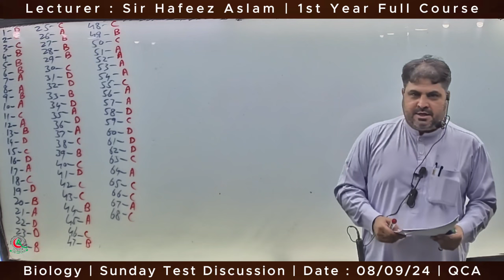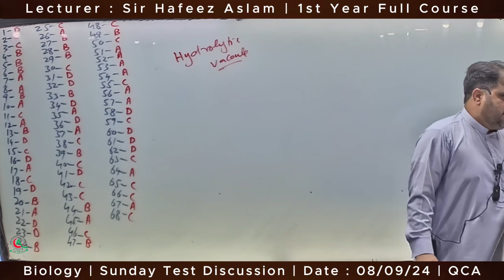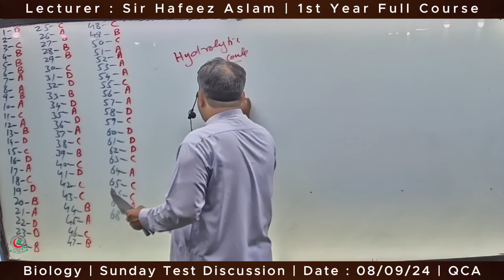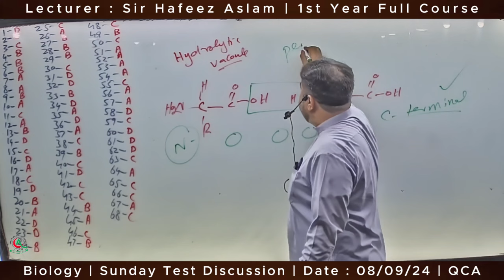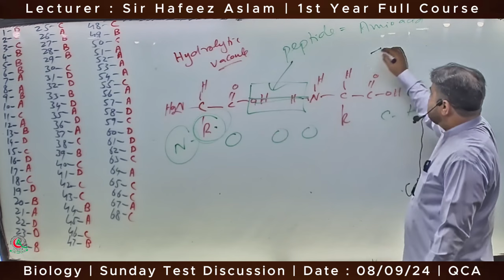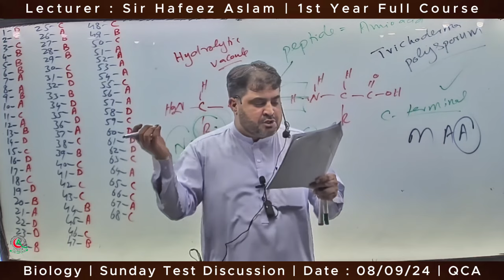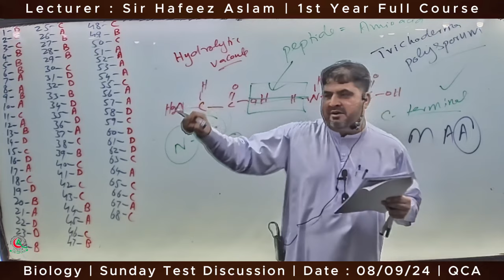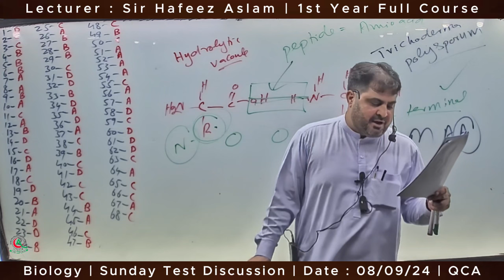Biology | Sunday 1st Year Course Test Discussion By Sir Hafeez | Date : 8th Sept 2024 | QCA